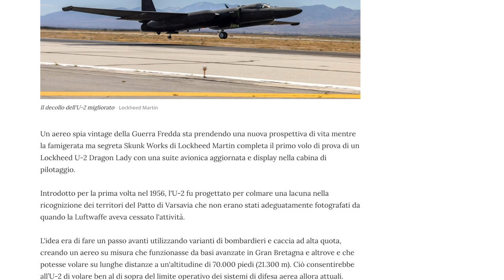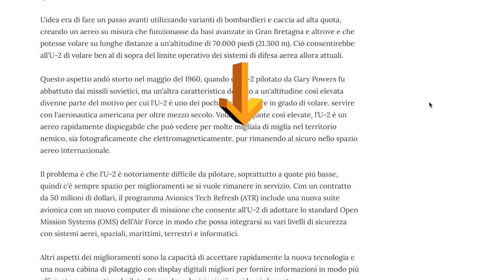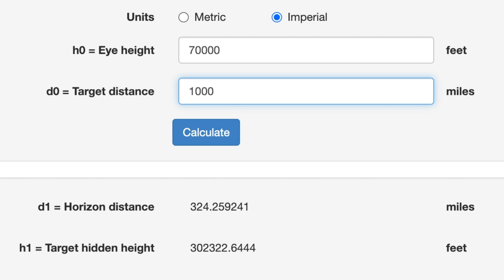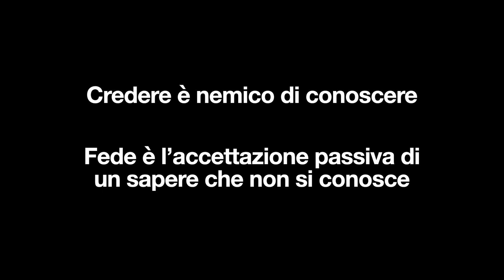Ancora insistete a voler credere nel globo?